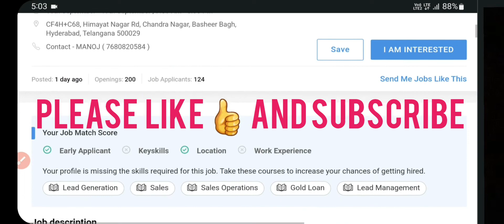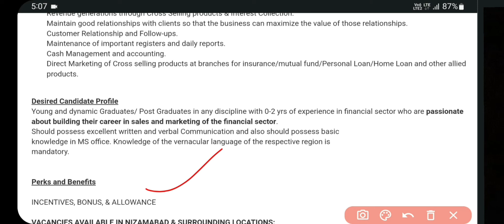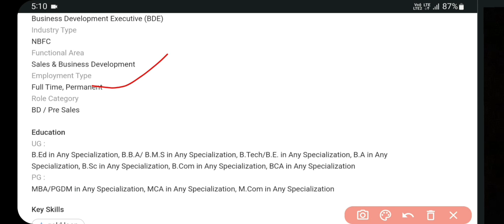Muthoot Finance Recruitment 2022 | Walk-In interview | Jobs in Hyderabad | Jobs in Telugu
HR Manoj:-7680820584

Jobs are taken from the following:
Naukri.com